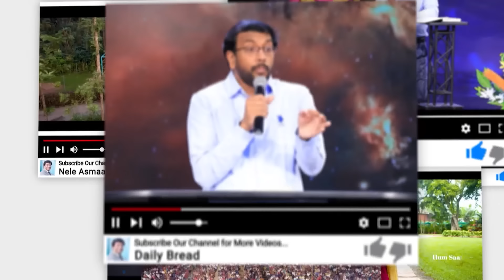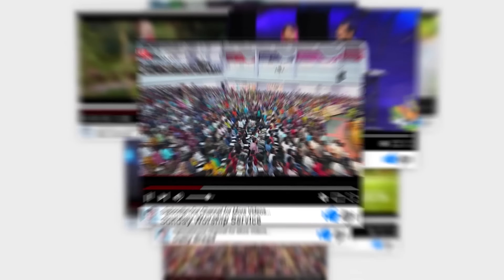Daily Bread | యేసుతో స్నేహం | 21 June 2024 | Dr John Wesly